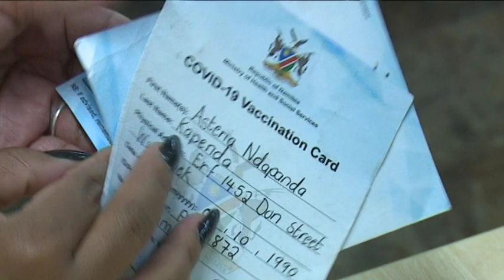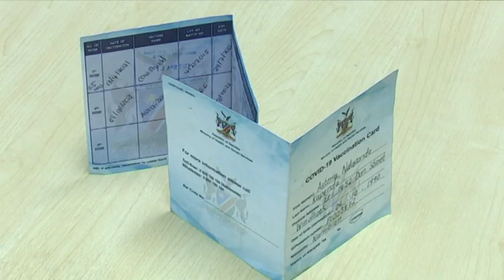Health Minister says COVID-19 vaccination cards are protected against forgery - NBC